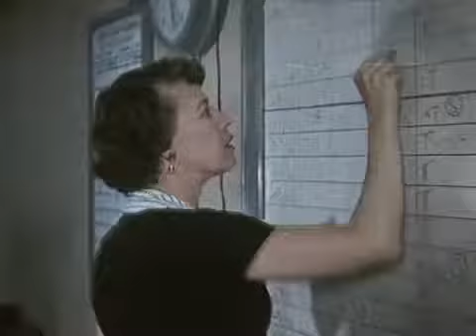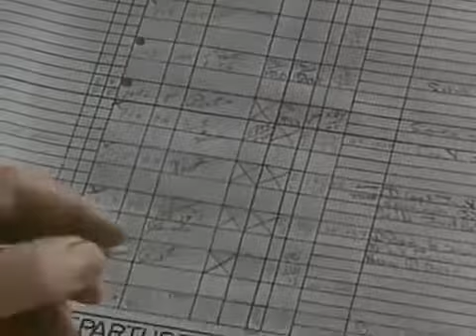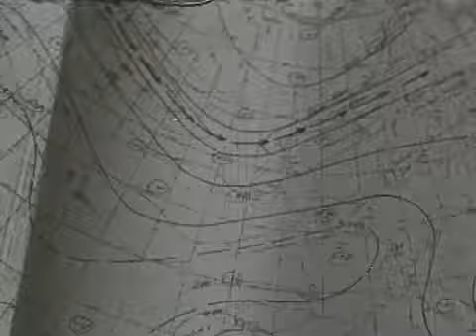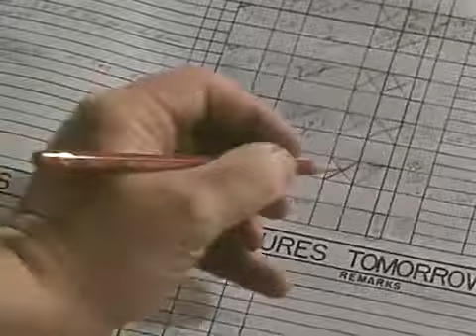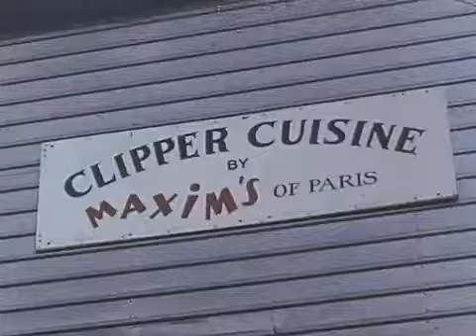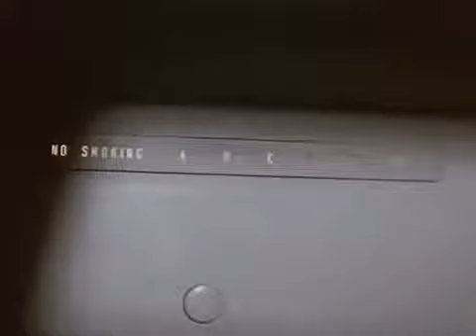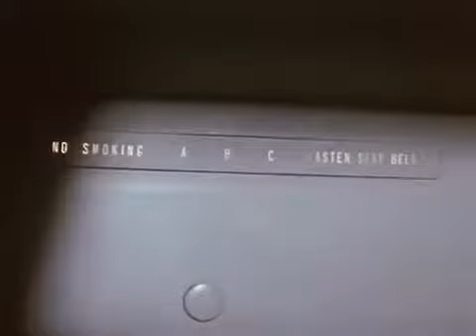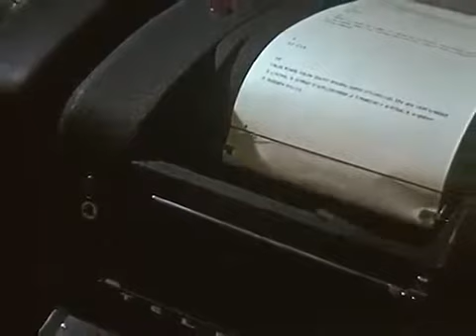The Wonderful Jet World Of Pan American 1959 Educational Documentary WDTVLIVE42 - The Best Documenta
A look at the Boeing 707 jet aircraft operated by Pan Am. Details the work of mechanics, dispatchers, and other ground crew, and the advantages of using the .

BBC documentary on the rise and fall of an iconic airline.

The NBCs White Paper news program describes the role of the railroad in the development of the West during the 1920s vesves 30s, the changing transportation .